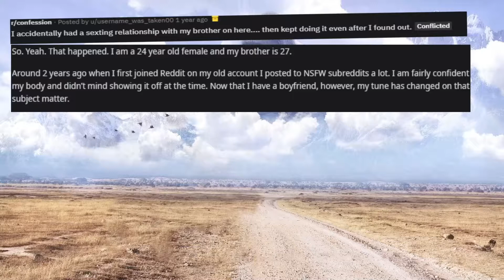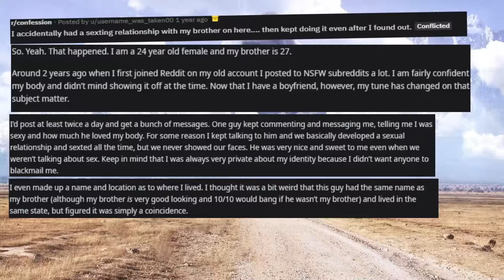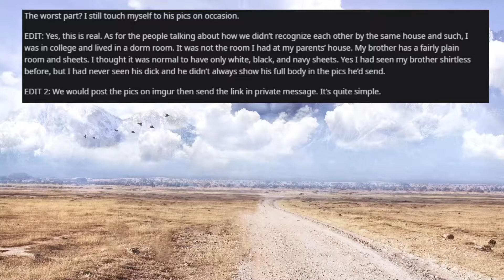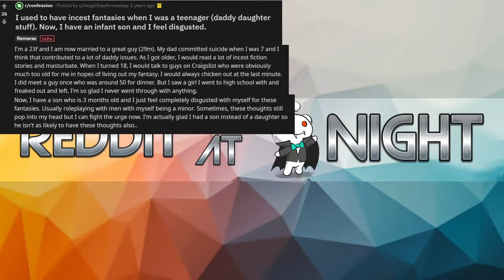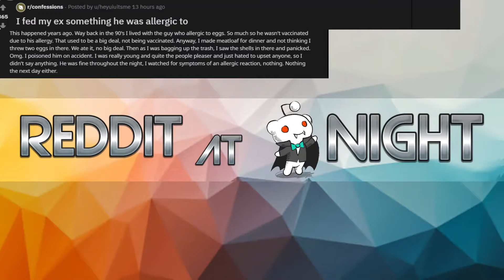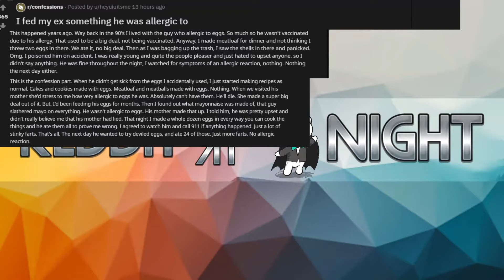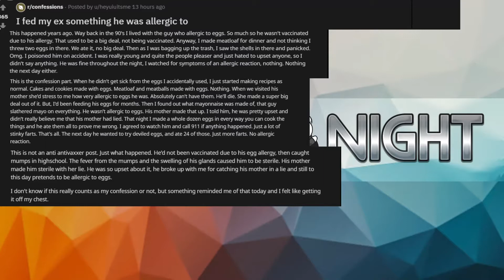Reddits Book of Confessions 1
Reddit tells all.